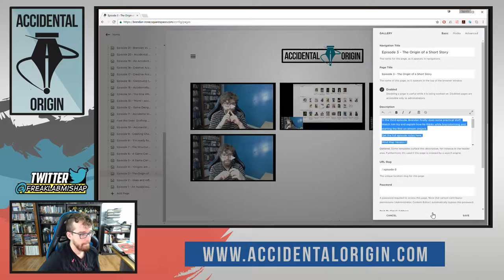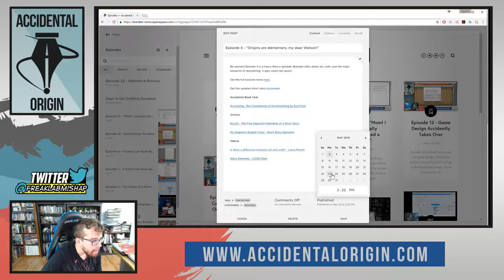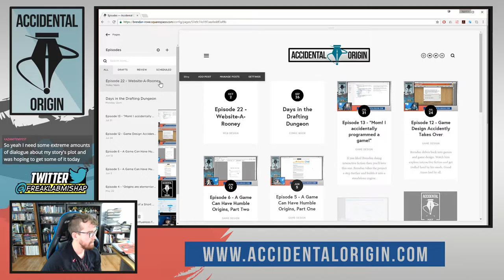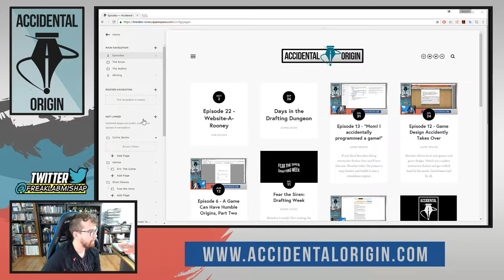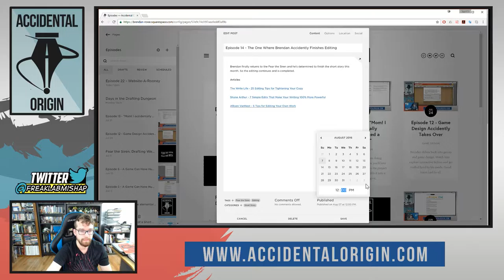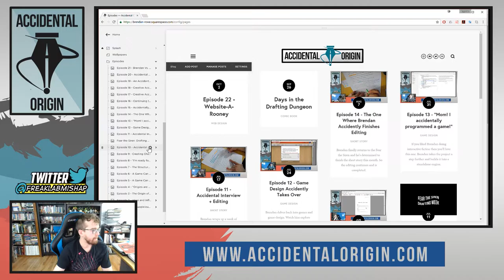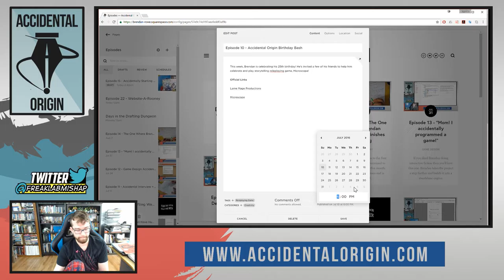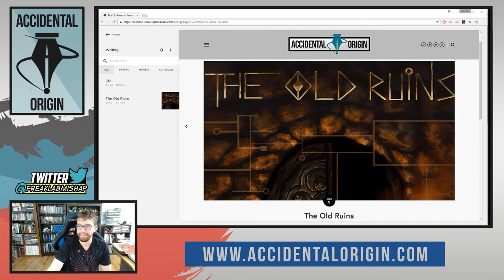Accidental Origin - Episode #22 (Part 3)